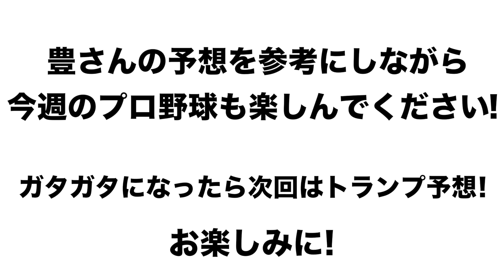【勝敗予想‼】今週のセ・パ両リーグの勝敗を予想してみた！